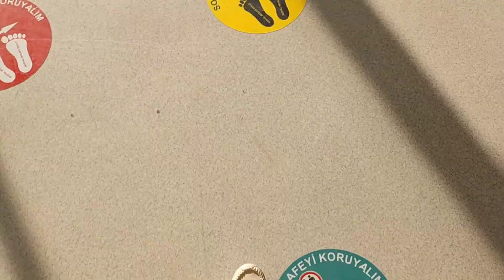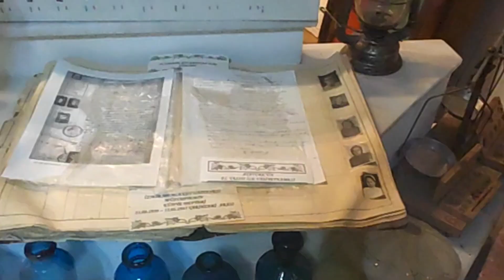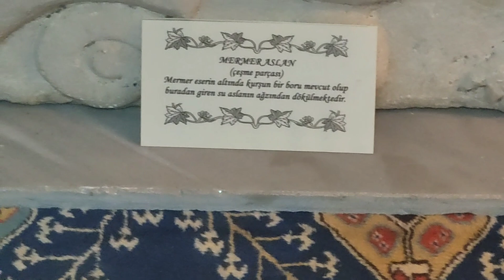DOKUZU BİR YERDEYİ KAPTIM BABAMI ZİYARETE GİTTİK HASANA SÜPRİZİM HAYVANAT BAHÇESİNE GİTTİK#vlog